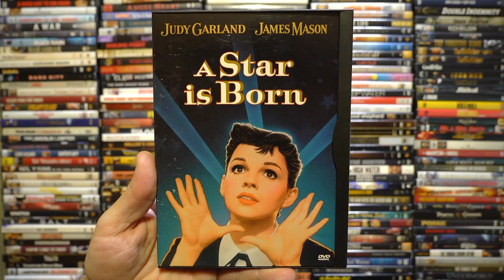How To: Movie Explained - A Star Is Born 1954 - Movie Description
Also on eBay